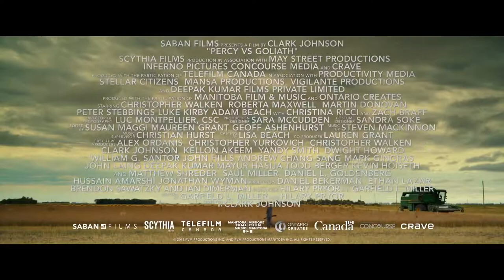PERCY VS GOLIATH Official Trailer (2021)